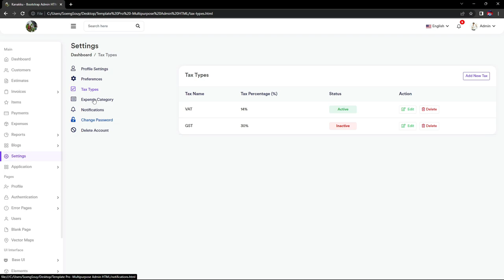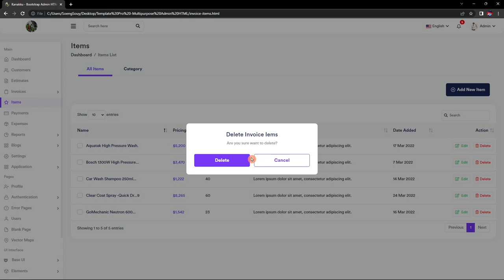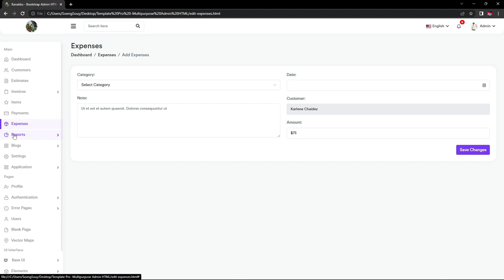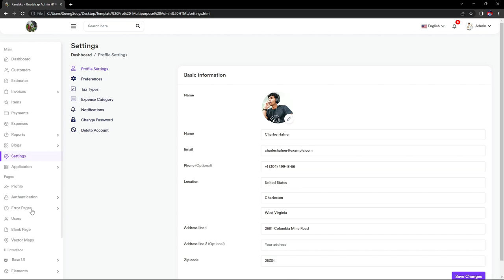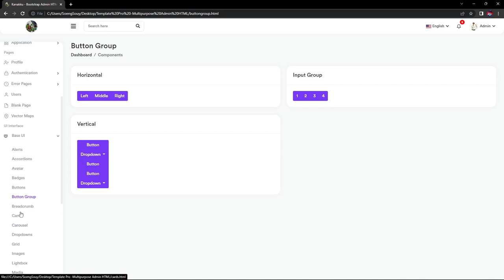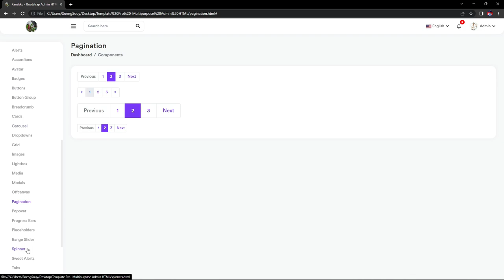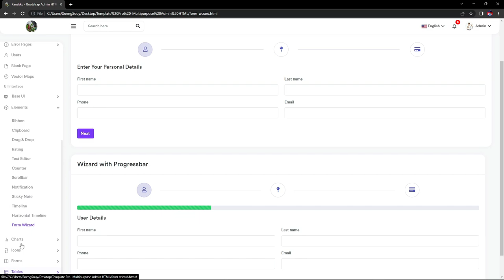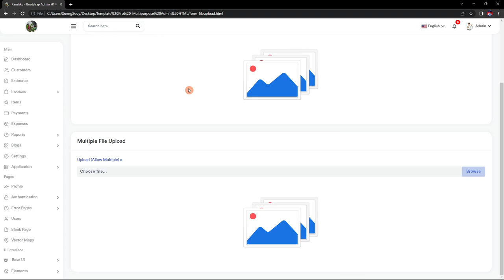Show | Template Pro - Multipurpose Admin HTML Bootstrap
StarCode Kh, There are websites such as HTML, CSS, Javascript, PHP, Framework Laravel,
How to download Website Design Template, Free source code.
Follow Soeng Souy on:
Enjoying the content?